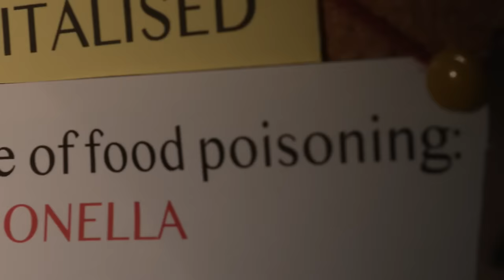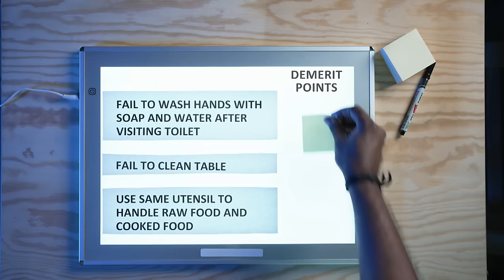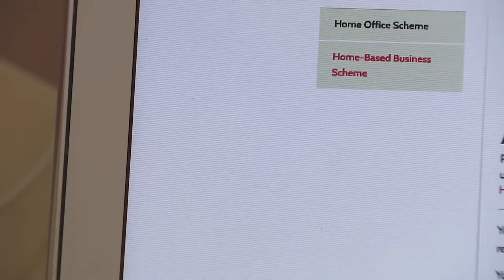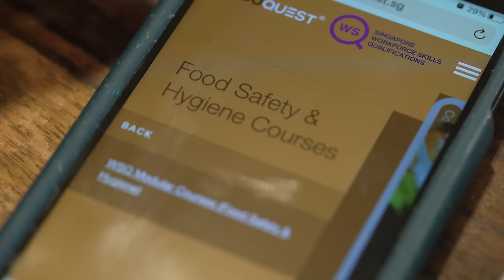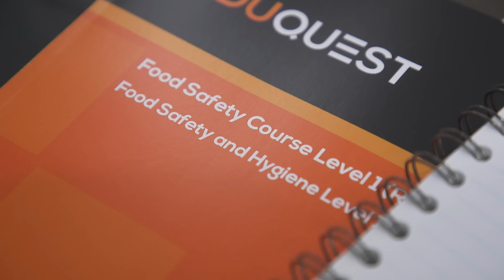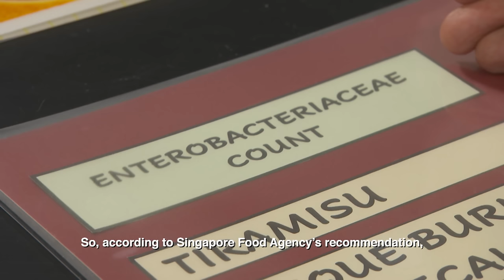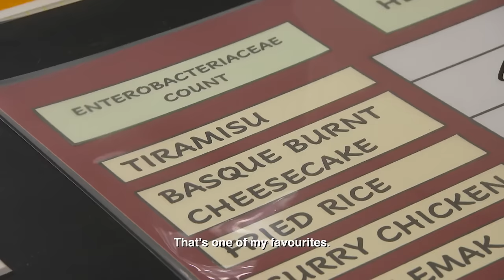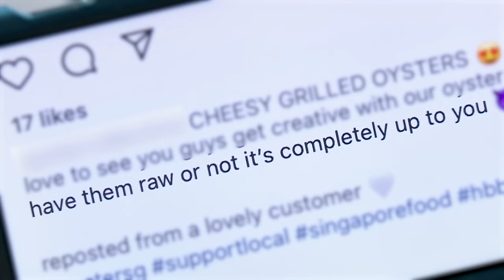How Safe Is Food From Home-Based Businesses? | Talking Point | Full Episode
Home-based food businesses have at least tripled in numbers since the pandemic. But in August 2021, 47 people fell ill after consuming food from a home-based bakery. It was the first reported case of mass food poisoning involving a home-based food seller.

So how safe is the food we buy from home-based businesses? Talking Point puts some of our favourite dishes through a food safety test, and throws sellers a surprise inspection to find out.